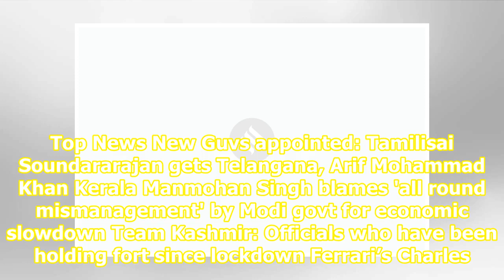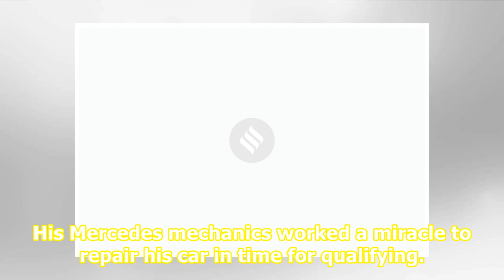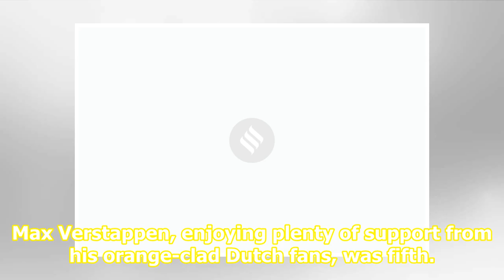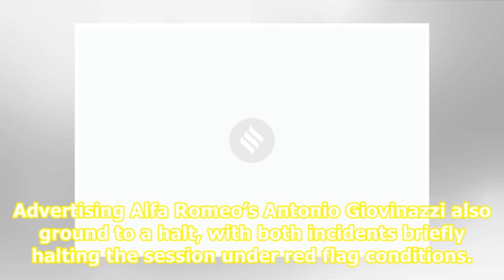Charles Leclerc leads Ferrari front row lockout in Belgian GP qualifying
Top News New Guvs appointed: Tamilisai Soundararajan gets Telangana, Arif Mohammad Khan Kerala Manmohan Singh blames 'all round mismanagement' by Modi govt for economic slowdown Team Kashmir: Officials who have been holding fort since lockdown Ferrari’s Charles Leclerc celebrates after qualifying in...